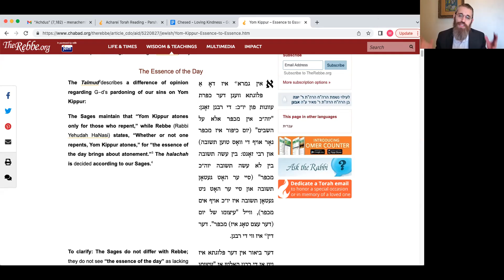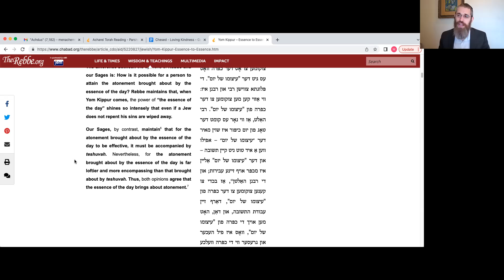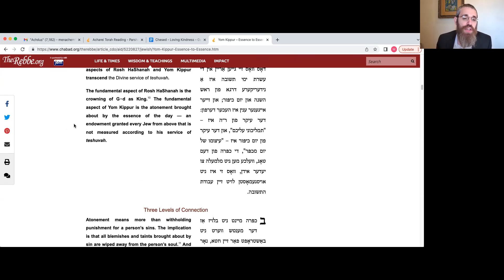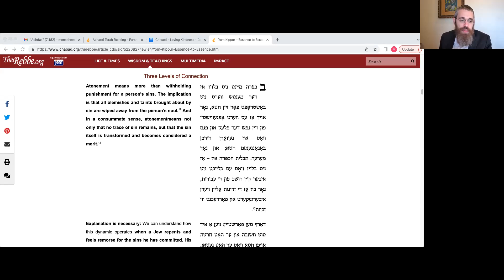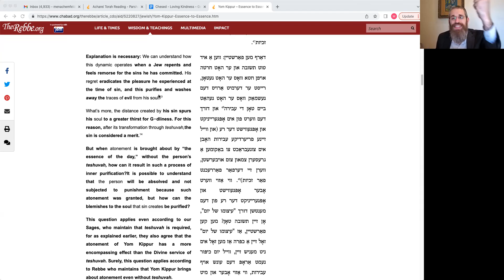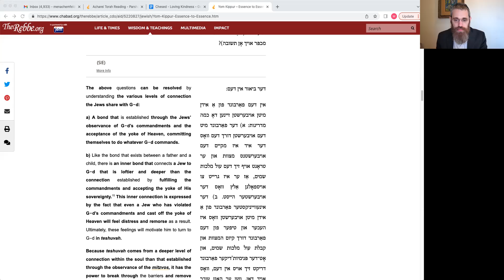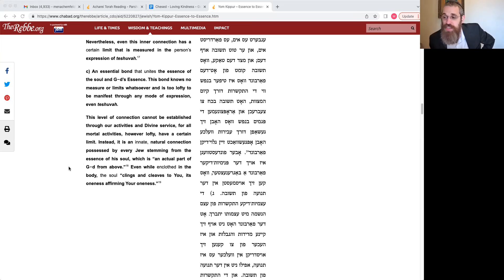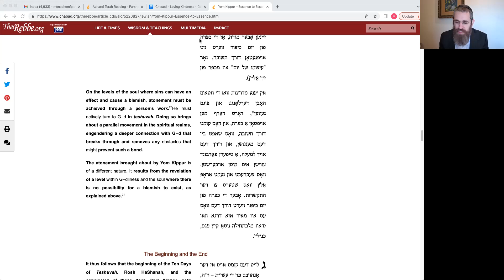Can I Expect G-d to Accept Me Unconditionally? (4/27/22)